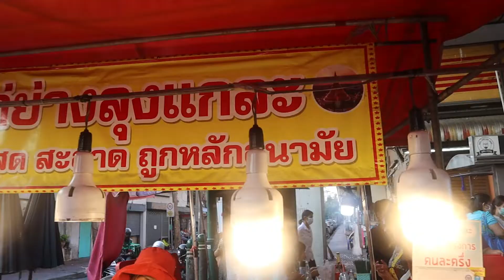Roasted Chicken I Grill Chicken I Thailand Street Food I Pimmy Tasty Street Food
Roasted Chicken I Grill Chicken I Thailand Street Food
Price 1 USD /piece